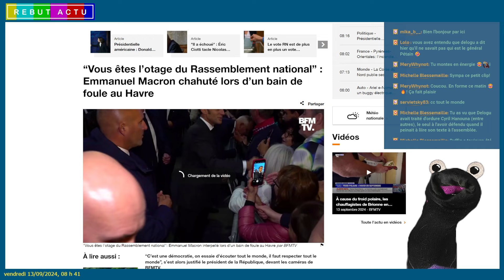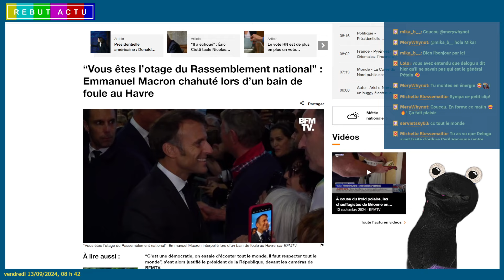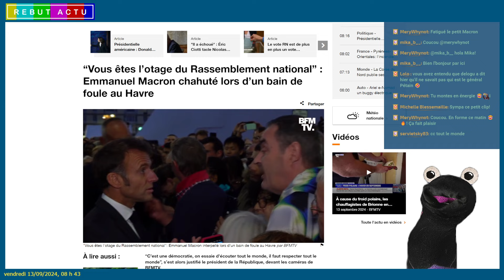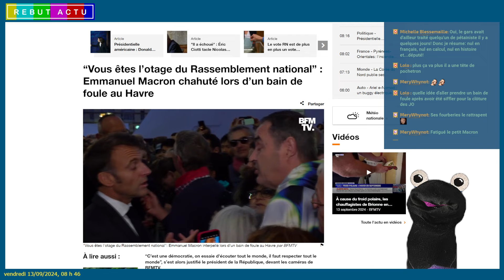EMMANUEL MACRON CHAHUTÉ AU HAVRE : 'VOUS ÊTES L’OTAGE DU RASSEMBLEMENT NATIONAL'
Emmanuel Macron a été chahuté lors d'un bain de foule au Havre. Un passant lui a reproché de ne pas avoir respecté le résultat des législatives et l'a accusé d'être "l’otage du Rassemblement national". Le président a répliqué en soulignant l'importance de la démocratie et du respect de toutes les opinions. Il a également rappelé que 11 millions de personnes ont voté pour le RN et que personne n'a la majorité à l’Assemblée nationale. Macron était au Havre pour commémorer les 80 ans de la libération de la ville et a rendu hommage à Édouard Philippe, son ancien Premier ministre.
Mots clés principaux du sujet